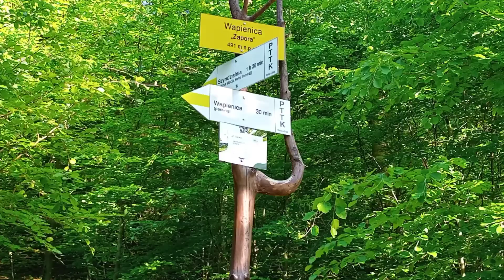Podróże małe i duże. 59 # Bielsko-Biała. Starówka. Tama na Wapienicy. Darmowa miejscówka.